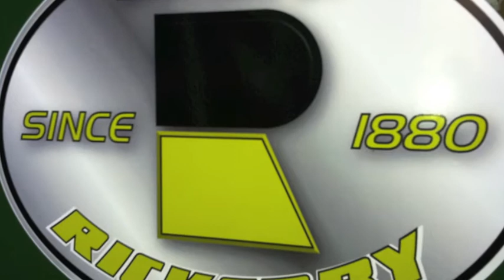Claas Jaguar 950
This is a video of a Claas Jaguar 950 out on Demo from Rickerby Ltd